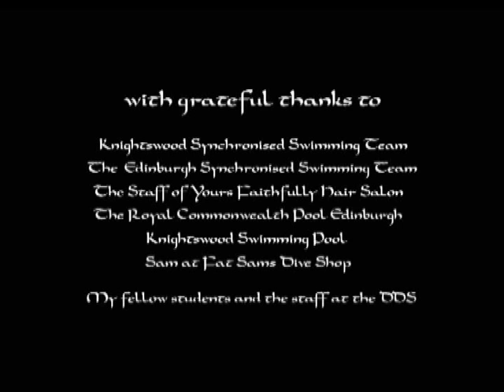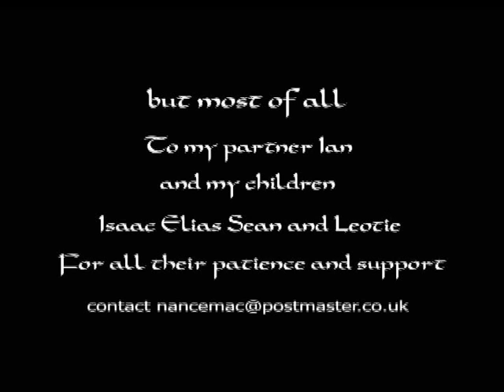Song to the Siren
Old project for GSA